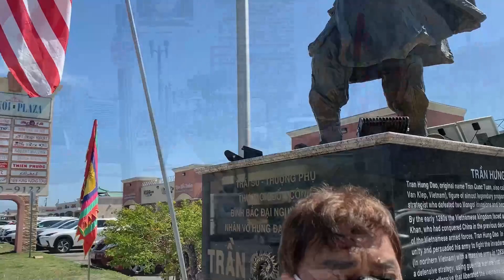DIỂN VIÊN 70 TUỔI ALY DŨNG & GIẤC MƠ SANG MỸ